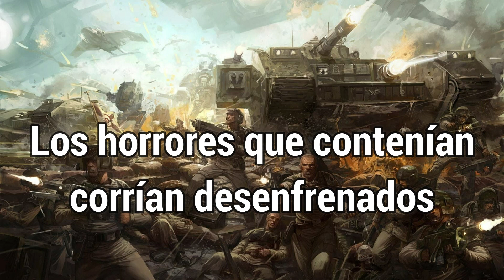StringStorm Cadia blood sub español (Hmkids cadia blood)